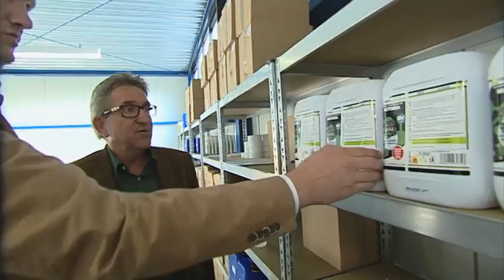Een minuscuul zandkorreltje houdt gevels schoon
Een casinomedewerker bedacht een middel om gevels perfect schoon te houden.En daar blijft het niet bij. Deze ondernemer is er nog veel meer me van plan.